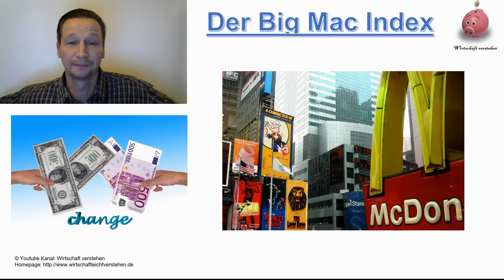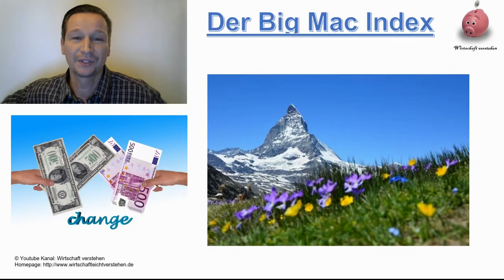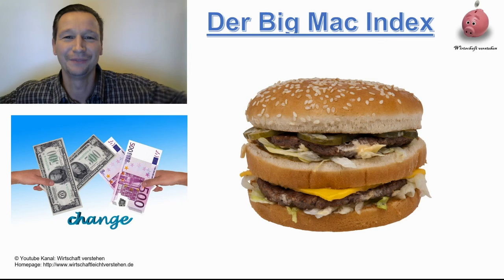Der Big Mac Index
Der Big Mac ist ein einfacher Maßstab für die Kaufkraft einer Währung, da es den Burger fast überall auf der Welt in standardisierter Größe, Zusammensetzung und Qualität gibt und dieses Produkt somit besonders leicht vergleichbar ist.
Wie wird hierbei genau vorgegangen? Ich erkläre es in diesem kurzen Video.

Buchtipps:

Warum ihr schuftet und wir reich werden (Investment Punk):

Dieser Text enthält Werbelinks, die zu anderen Anbietern mit besonderen Angeboten führen.